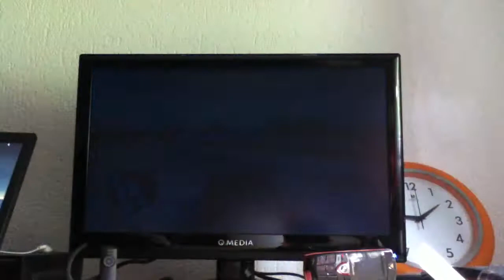Entrer dans l'aéroport d'Hawaï 2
n'importe quelle voiture